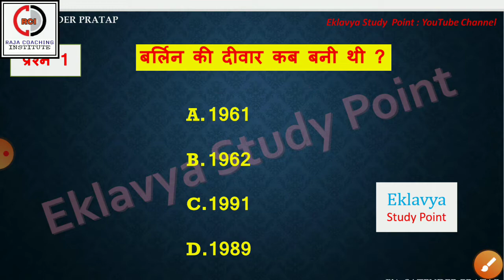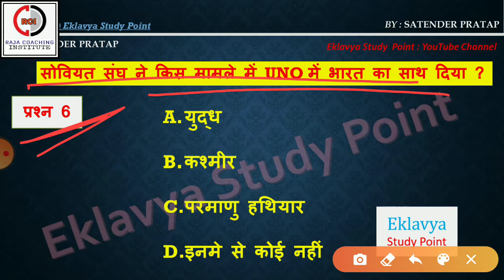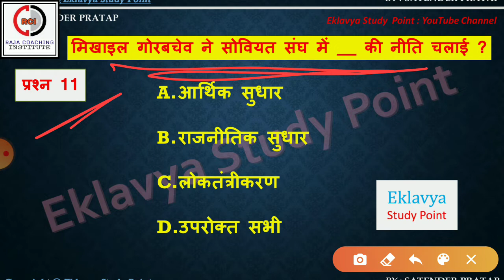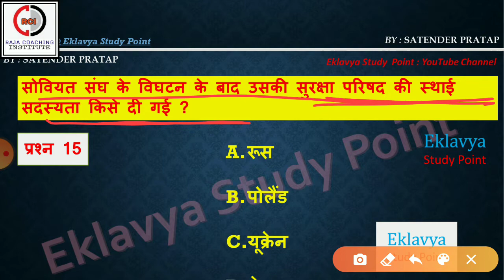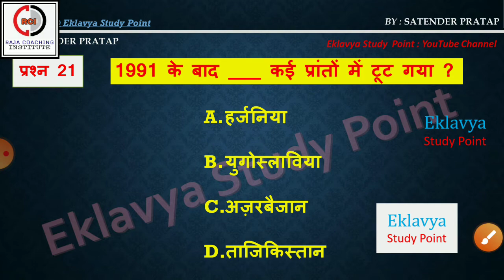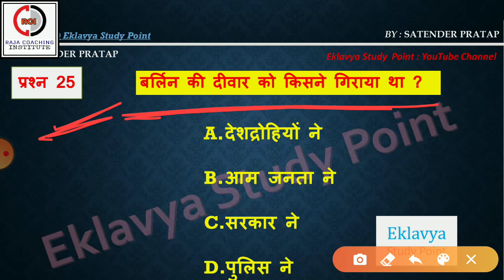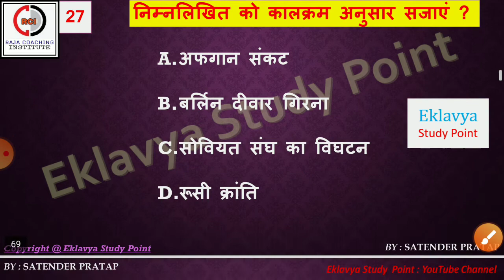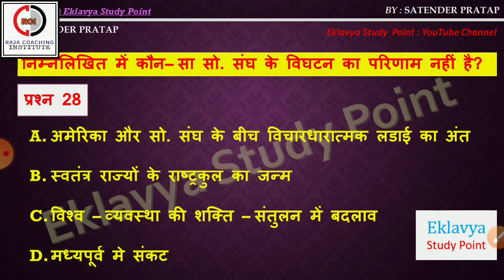Eklavya study point e-book free || Chapter-2nd || दो ध्रुवीयता का अंत || important MCQ question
class 12th political science most important question chapter 2nd in hindi
दो ध्रुवीयता का अंत